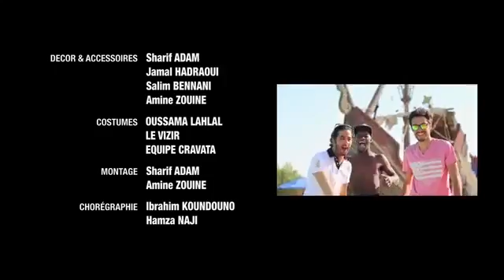Parodie SEF SEYEF Gallardo ft Davido Runtown الصيف صيف OFFICIEL